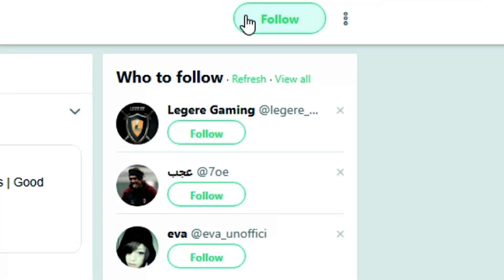The "STONER63" 2.0 DLC WEAPON .. BLACK OPS 4 😱 *BO4 Year 2*